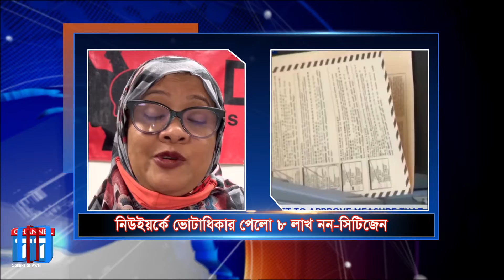বাংলাদেশিরাই সবেচেয়ে বেশি ভোটার হতে পারবেন মানবাধিকার কর্মী কাজী ফৌজিয়া|| Channel TT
Desis_Rising _Up_and_Moving